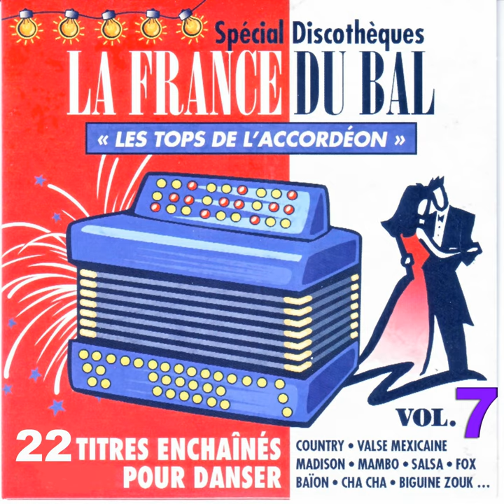Valsinette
Valsinette · Alexandre Monnier

La France du bal, vol. 7 : Les tops de l'accordéon

Composer: Jean-Yves Le Masson
Composer: Marc Provance
Composer: Jacques Ferchit
Composer: Jacky Delance